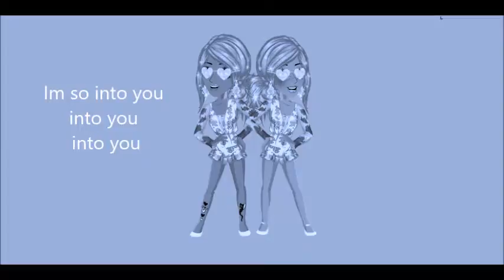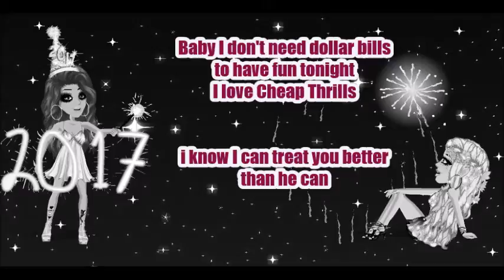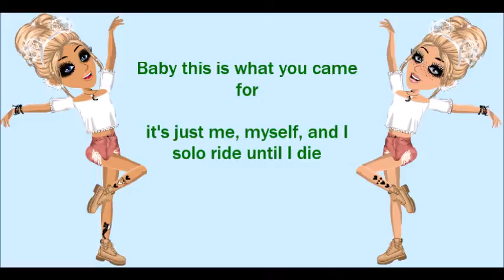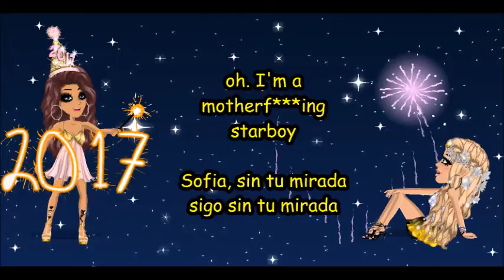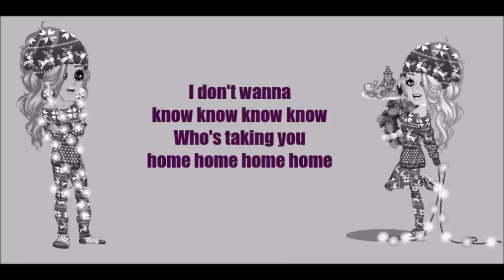2016 Song Mashup by: Bely Basarte y David Rees Lyrics~ MSP VERISON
HELLOO EVERYONEEE!! So I will be having a video coming out soon about my christmas videos and what happened to the rest of the days soon! But for now to say goodbye to 2017 I decided to make a lyric video to the 2016 song mashup made by: David Rees and Bely Basarte. I found this cover over facebook and wanted to do a lyric video to it very badly!! I hope you guys enjoy and here is the original video of the mashup song so you guys can buy it or just listen :P

♥Friend me on USA SERVER ONLY @ darkangelmay
WARNING: IF THERE IS ANOTHER darkangelmay OR A RANDOM USERNAME CLAIMING TO BE ME, IT IS NOT ME!! I WOULD MAKE A VIDEO ABOUT ANY CHANGES TO MY ACCOUNT OR IF I JOINED A DIFFERENT MOVIESTARPLANET COUNTRY SERVER!!! PLEASE BE CAREFUL AND SAFE ONLINE! ♥